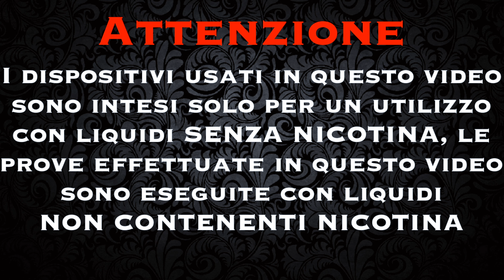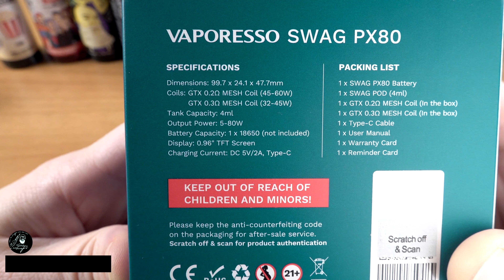SWAG PX80 BY VAPORESSO [15/01/21]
SWAG PX80 BY VAPORESSO